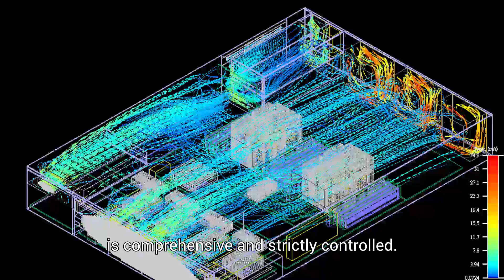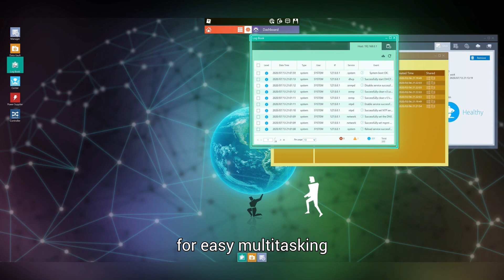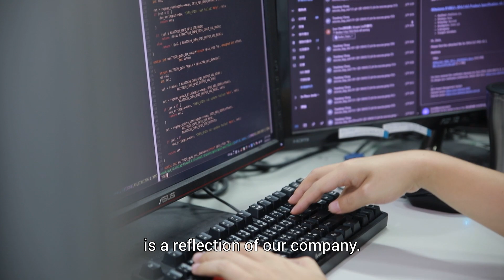NEXCOM’s Network and Communication Solutions Group (NCS) has a passion for innovation!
As a networking technology leader, we strictly control our product development process to provide a spectrum of network appliances for well-known ODM and OEM suppliers. We’re proud of breaking ground in both hardware and software, particularly through our 100G/200G NIC cards and Linux-based Atlas OS. A one-stop shop for design and manufacturing services, NCS is thrilled to be our worldwide customers’ #1 choice!